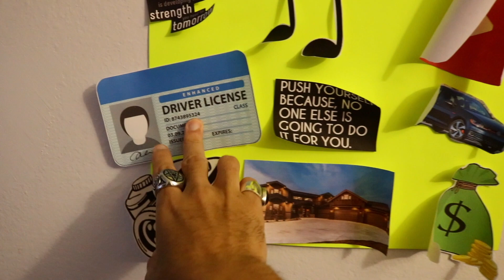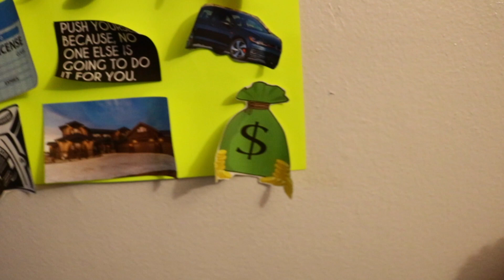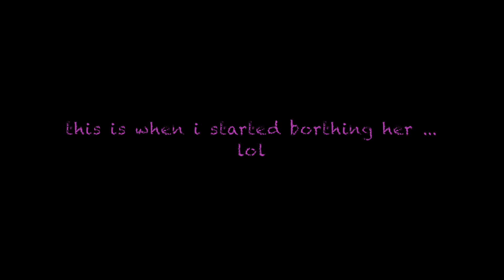HAPPY F*** FRIDAY